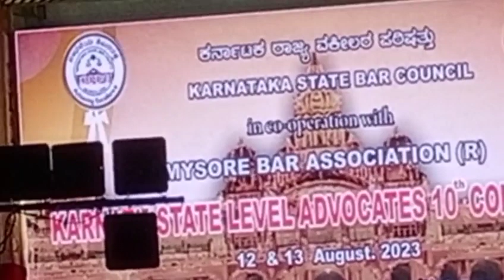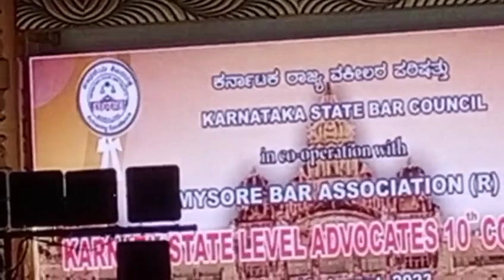10th Advocates conference at Mysore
ಫೋಕ್ಸೋ ಕಾನೂನು & ಫೋಕ್ಸೋ ಕೇಸಿನ ವಿಚಾರಣೆ ಹೇಗೆ?

Note :-

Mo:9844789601